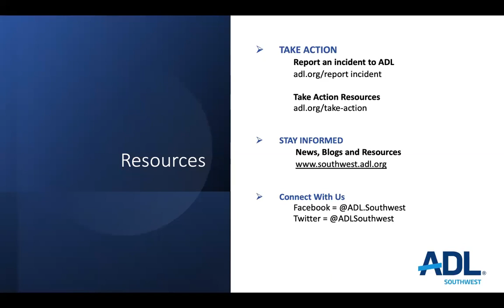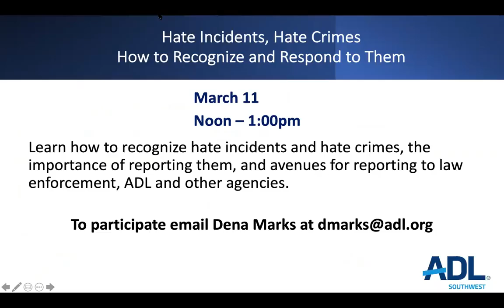March Toubin Talks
Special Guest Carrin Putman